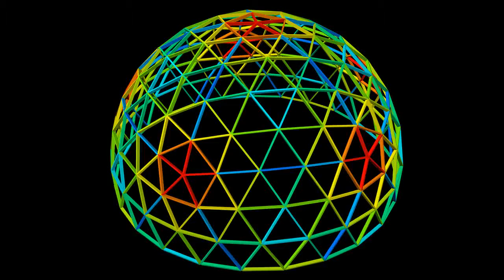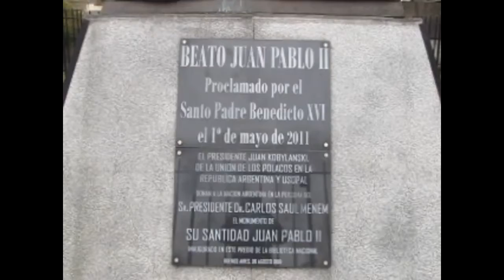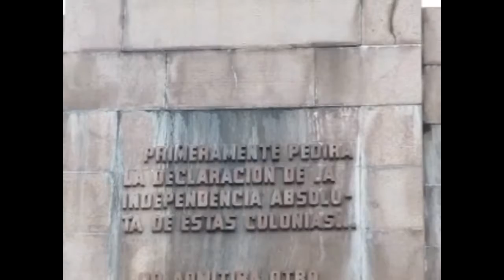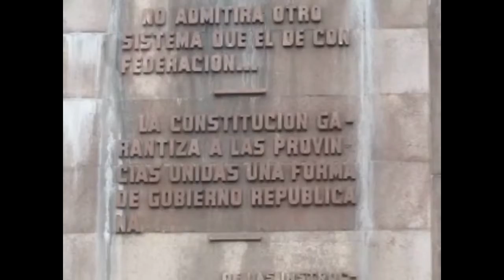AR Bs. As.: Av. Del Libertador, Arte, Artigas y mas (Parte 2 de 3).